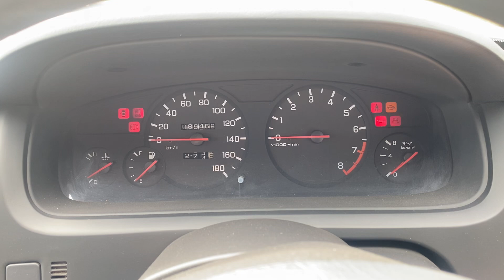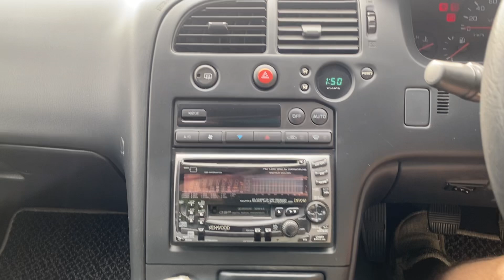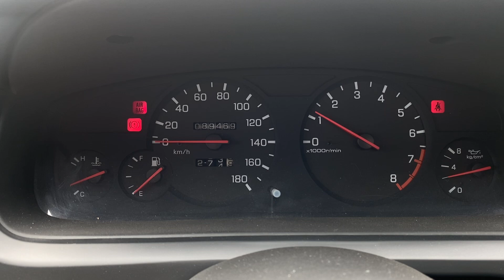1995 Nissan Skyline R33 GTS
Stock #1648

5 speed manual

55,581 verified miles

2.0L RB20E

Navan Shift Knob

Color Code WK1 (Silky Snow Pearl)

With only 55,581 verified miles, the sky is the limit with this vehicle. Whether you want an affordable entry level JDM sports car, or a clean base to build and modify this GTS is a phenomenal option for the enthusiast on a budget.

Nationwide shipping and finance is available